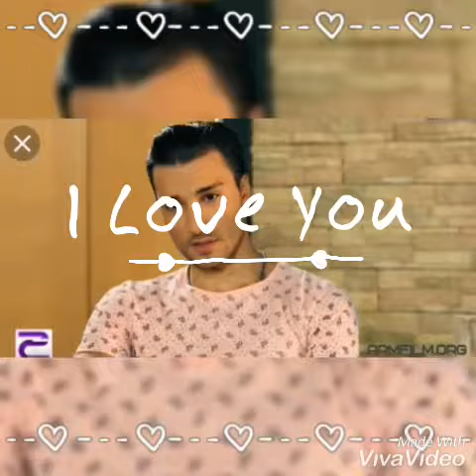Էլենի Օրագիրը❤❤❤(նկարներ)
Բարև ձեզ։Ես Սոնան եմ...ինչպես հասկացաք ես նույնպես սիրում եմ Էլենի Օրագիրը😂❤։Ես պատրաստվում եմ այստեղ տեղադրել բազում գեղեցիկ և որակով տեսանյութեր։❤
Խնդրանքս է  բաջանորդագրվել այս ալիքին։❤❤❤
Նախապես շնորհակալություն❤❤
Tik tok⤴️ եթե ունես անպայման բաջանորդագրվիր այնտեղ😊